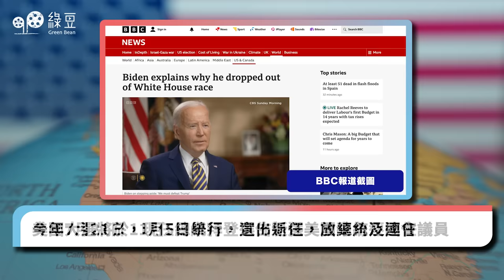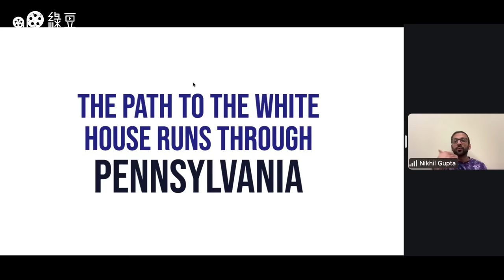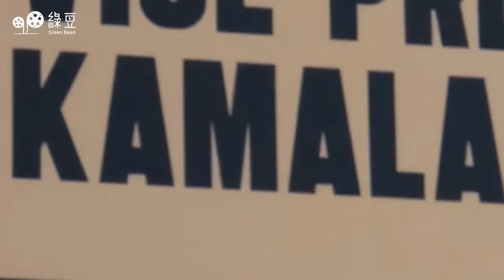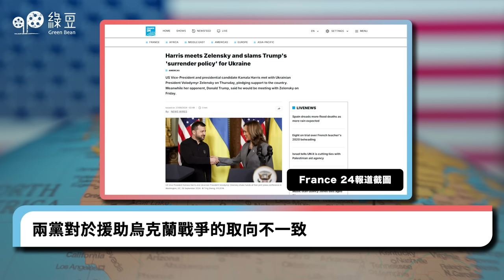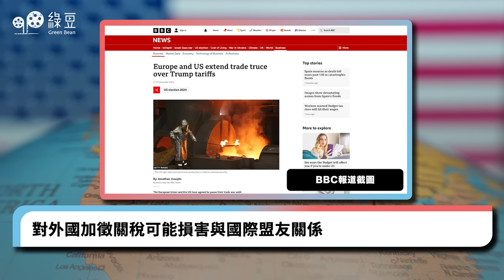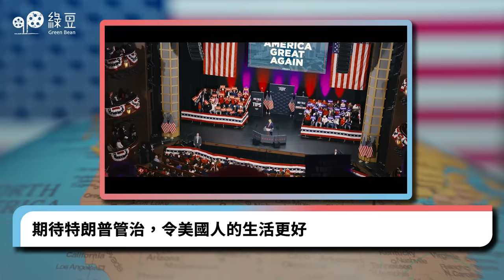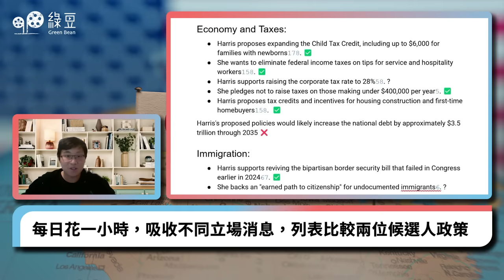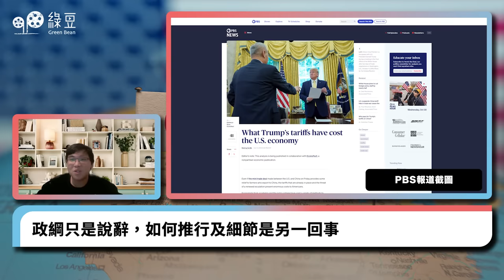2024 美國大選｜特朗普 VS 賀錦麗：有權投票的香港人，會投哪一位？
這場牽動全球的大選，究竟誰主白宮？

主持：陳廣慧 Gloria

節目內容：

00:00 《綠豆》特約記者Tom紐約報導
06:43 賀錦麗（Kamala Harris）競選之路
11:00 特朗普（Donald Trump）競選之路
15:30 美國聖母大學政治學系副教授許田波分析選情
24:11 香港人 Erica ：支持特朗普的原因
29:18 香港人 Henry： 支持賀錦麗的原因
33:50 香港人 Terry：首投搖擺族